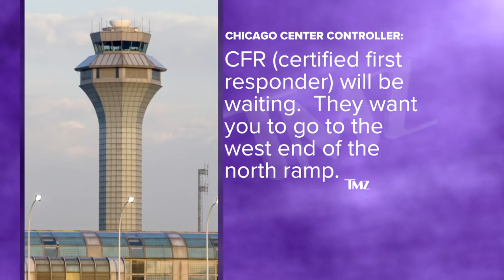Prince Friends, Family Say Goodbye at Private Ceremony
Prince's closest friends and family held a private ceremony Saturday and plan to keep his final resting place a secret.